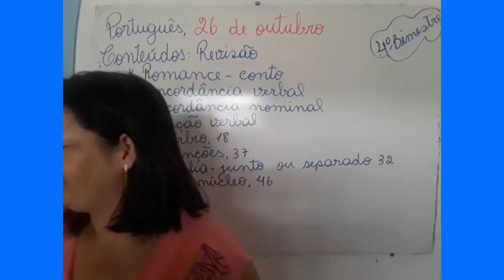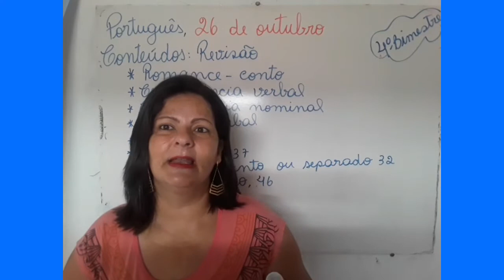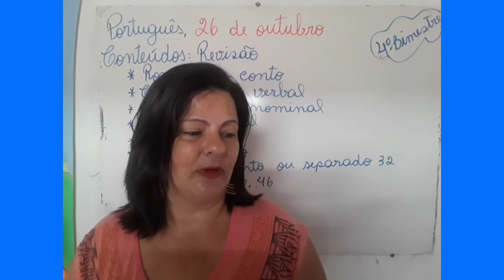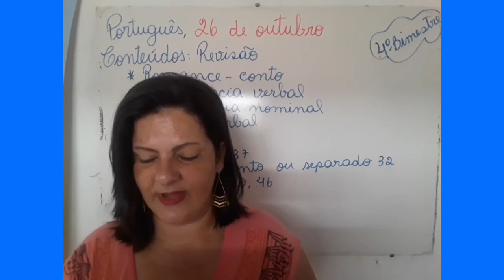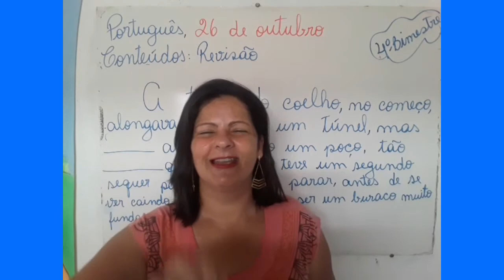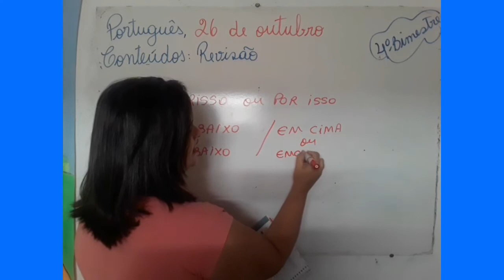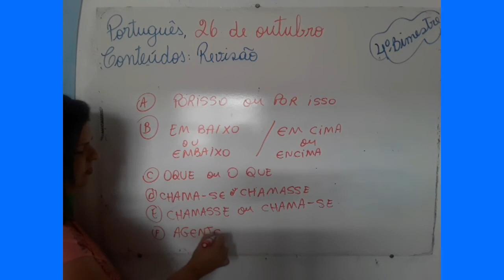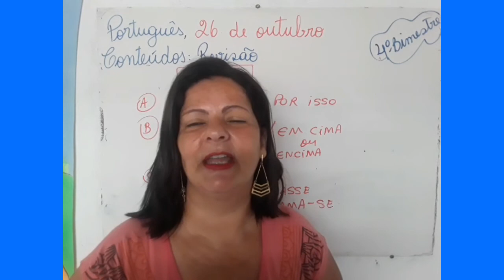5º ANO - PORTUGUÊS 1 - 26/10/2020 - PROFA. ADRIANA MELO